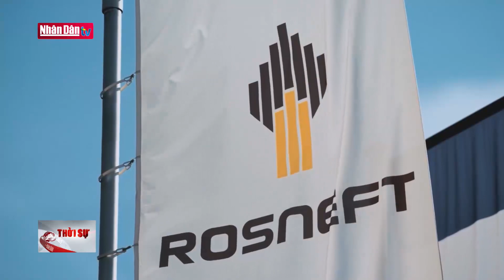Nga tăng xuất khẩu dầu sang Ấn Độ